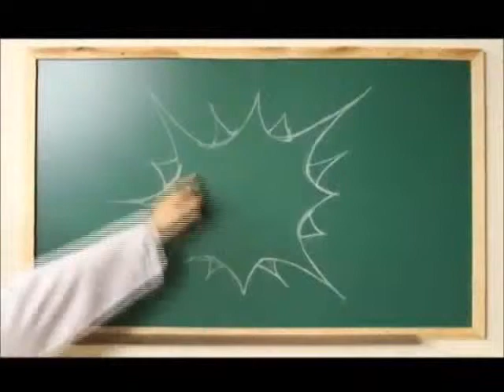Você vai gostar daqui.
"A imaginação é mais importante que o conhecimento. O conhecimento é limitado. A imaginação envolve o mundo."
- A. Einstein

Dado o tema "ciência", a proposta do curta é fazer o espectador viajar pelos infinitos cenários e possibilidades que a Ciência abrange sem sair do lugar; Voar sem sair do chão. Tudo começa na imaginação, na teoria, na mente: representadas pelo quadro negro.
Após um mês de pré-produção e mais outros trinta dias para desenhar manualmente e tirar as mais de 1.000 fotos que compõem o curta, este é o resultado da minha segunda tentativa de participar do Festival do Minuto.

Agradecimentos especiais ao cientista Phil Plait, que gentilmente liberou o uso de seu discurso "Science Fare" como base para o roteiro;
A André Lira, que narrou e operou o áudio;
A Kira Suelma pelo apoio, patrocínio e paciência;
A Mário Soares e a todo o pessoal da TVU.